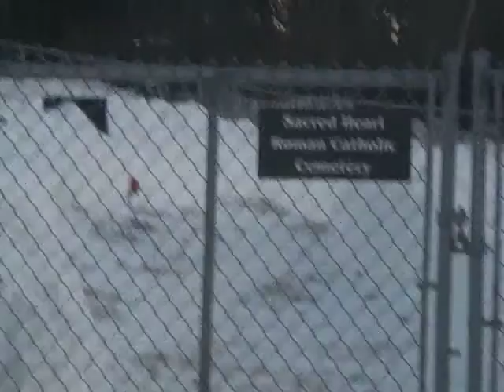Dash Cam Traytown/Culls Harbor Newfoundland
This Dash Cam video takes YOU from end of Balsam Lane (AKA Fry's Road) through Traytown, Culls Harbor and back.